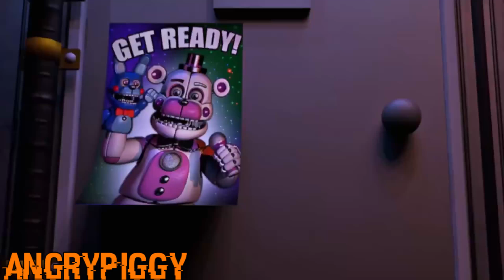[SFM FNAF COLLAB] YOU CAN'T HIDE - SONG BY [CK9C] (3K special!!!)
Here it finally is :D i hope you guys enjoy, please be sure to subscribe to all the people in this collab, their channels will be down here in the order they were shown in the collab.

Reaction videos are welcome, comment to let me if you have, or plan to make one.

-DaNLY